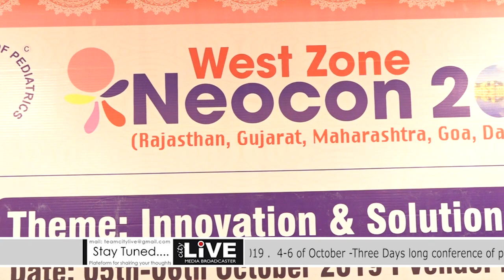CITYLIVE - New born baby health and How post birth mortality reduce - NEOCON 2019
How post birth mortality reduce - NEOCON 2019 - 4th 5th & 6th october 2019 Three days  live global pediatricians conference  at Jaipur - Dr. Dhananjay K Mangal ( Organising Chairperson)